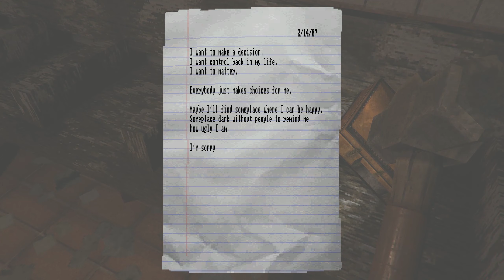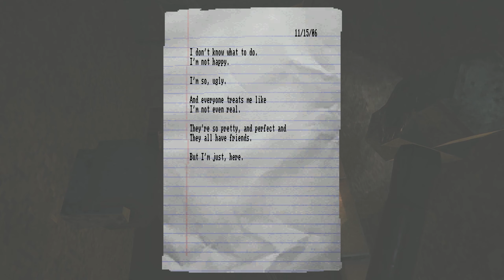BEST INDIE HORROR GAME I PLAYED | lost in vivio 1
IN THIS NIGHTMARISH EPISODE:  Going into a game that I thought would be typical only to realize  it might be the best indie horror game I played in a long time. The vibes and atmosphere of the game is top notch mixed with the music and creepy factor makes it one of a kind.

ABOUT GAME:
A horror game about claustrophobia. During a storm your service dog is forced down a broken sewer drain. You find the nearest sewer entrance and run in after it. Along the way you will meet others that are also stricken by abnormal or psychological fear.

💀 IF YOU LIKED IT, STAB THE LIKE BUTTON , AND LEAVE A COMMENT IN THE COFFIN DOWNSTAIRS 💀

✝ WASTE YOUR MONEY AND SUPPORT ME 🐱‍👤 ✝

✝ ABOUT GOTHICTECH ✝
Pleasure to make your acquaintance My name is Raven. A horror and tech enthusiast. Interested in weird and macabre. Here you can fine Vlogs, tech, and loads of horror games. You can find some Virtual reality from time to time, as well as collabs, but hey feel free to suggest anything you would like to see.

✝ *PC SPECS *✝

AMD Ryzen 7 1700:

Corsair Vengeance LPX 16GB :

ASRock AB350 GAMING K4 FATAL1TY :

ZOTAC GeForce GTX 1080 :

Corsair CX Series 750:

Corsair Vengeance Series Black C70 128GB

DEEPCOOL CAPTAIN 240 EX CPU COOLER

samsunge 840

4 TB external HHD

✝EQUIPMENT USED✝

Keyboard: EagleTec KG010 Gaming

SteelSeries Rival 100 :

MIC: AT 2020

Headphones: DT-990 pro 250 Ohm.

DAC: Fiio E10K.

USB INTERFACE: focusrite Itrack SOLO.

✝SOFTWARE ✝

*Cameras*
Canon 560D